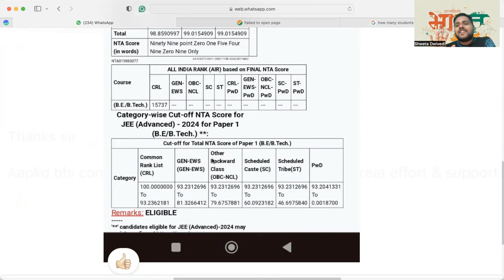jee mains 2024 results uff itna cut off for jee advanced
I have repeatedly made the analogy between learning physics and playing a sport.  I consciously treat my class as a team whose goal is to learn physics collaboratively, under my guidance as a coach.  I think of tests and exams the same way as coaches think of games and meets.